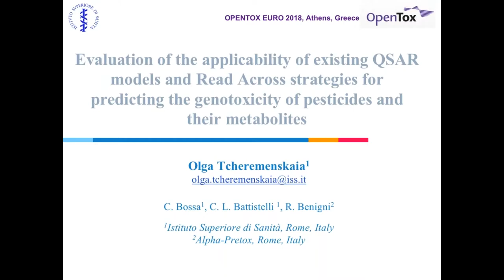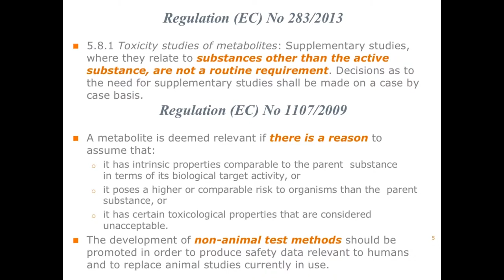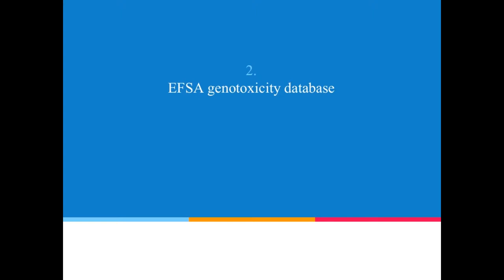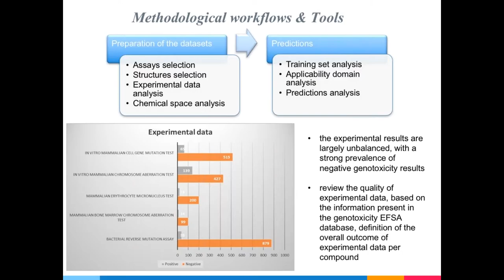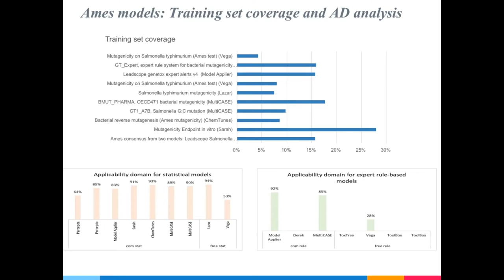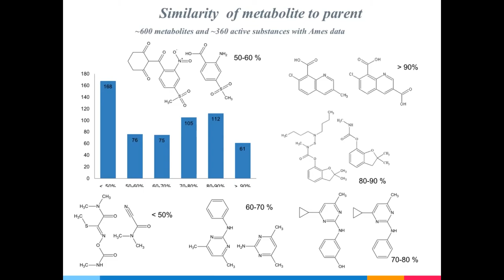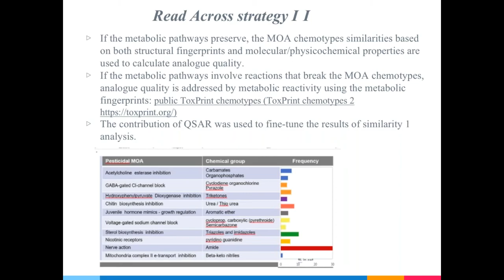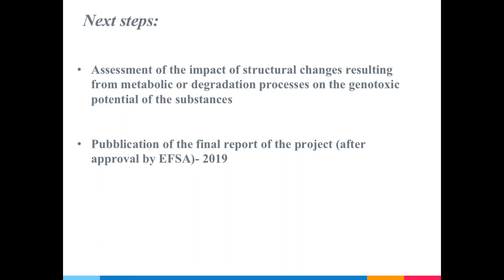Evaluation of the applicability of existing QSAR models and Read Across strategies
Olga Tcheremenskaia, Computational Toxicologist, Istituto Superiore di Sanità

Presented at the 2018 OpenTox Euro Conference in Athens, Greece.

The guidance document issued by the European Food Safety Authority (EFSA) Panel on Plant Protection Products and their Residues establishes a process for the definition of pesticide residues, including the evaluation of the risk based on toxicity and potential for dietary exposure. While a comprehensive toxicological dossier is developed for active substances, often none or only limited information about toxicological properties of their metabolites is available. Thus, the use of QSAR models and read across is proposed for the assessment of genotoxic potential of all identified metabolites as a first step in the residue definition procedure.